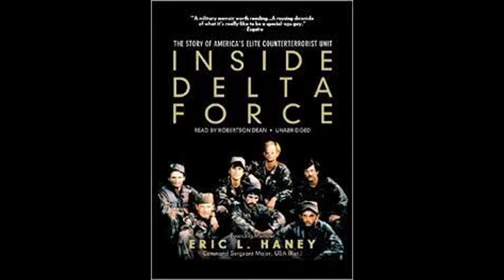"Inside Delta Force" by Eric Haney review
"Inside Delta Force" by Eric Haney